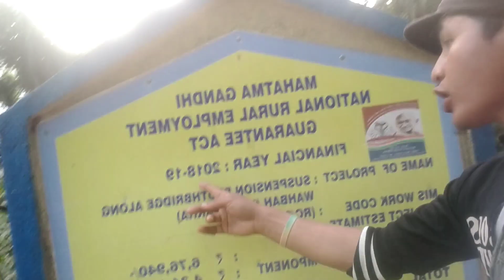{Jingkieng mawbawein}® |mawbawein's bridge